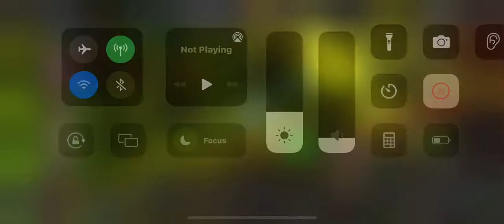Cav EQ Corvus vs Ultron OG Ch. 3.2